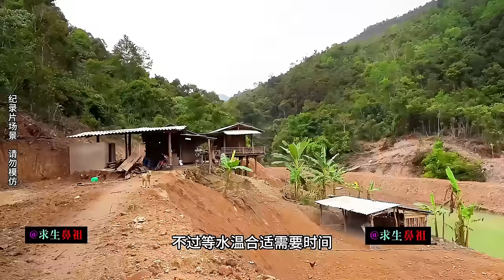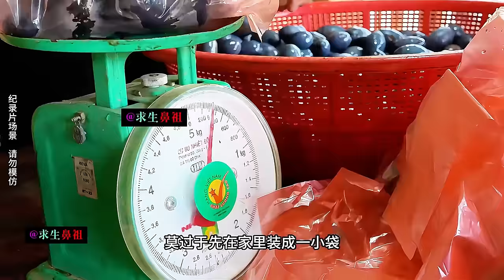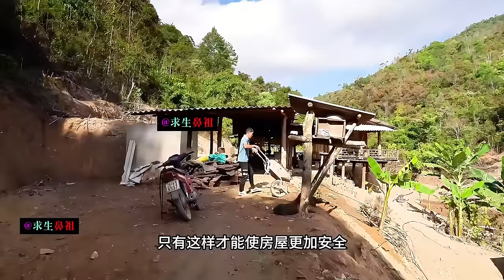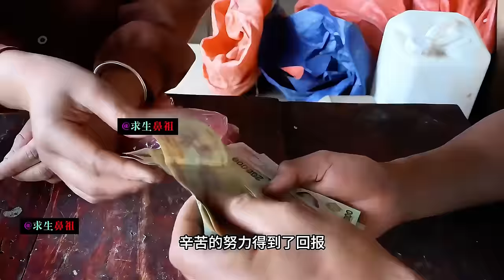一口氣看完，最努力最和諧的一家人《美好田園》第五季（16-19）